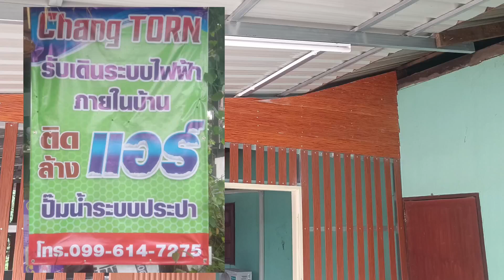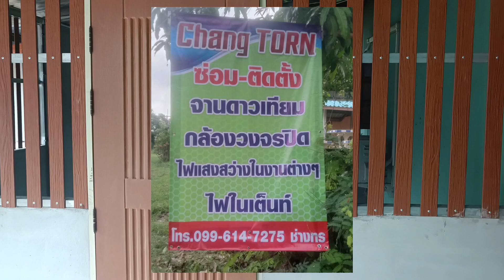งานครัวเสร็จต่อด้วยงานไฟครับ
ต่อเติมห้องครัวเสร็จมาเดินระบบไฟส่องสว่างในครัวกันครับ